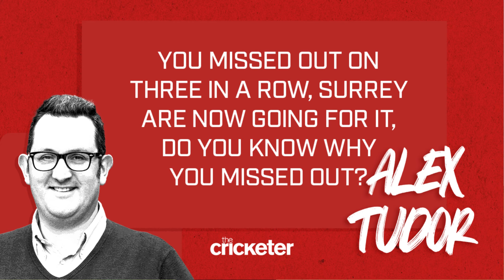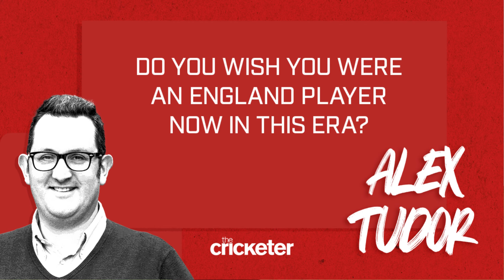Alex Tudor | 'I'd have loved to have played under Ben Stokes'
The Cricketer Editor Huw Turbervill meets Alex Tudor.

The former Surrey and England bowler reflects on his post-cricket career and answers a range of questions including: Are Surrey now the Manchester City of Cricket? What did he make of England's tour of India and touches on 'that moment' with Australian fast bowler Brett Lee.

Alex Tudor was part of The Cricketer's Bat Testing Day at Reed's School in Cobham.

Please note, this video was recorded on Friday, March 1 2024.

Award-winning exclusive content and more at your fingertips - every day - from The Cricketer for only £3.99 per month.